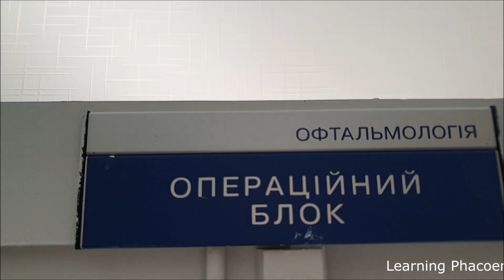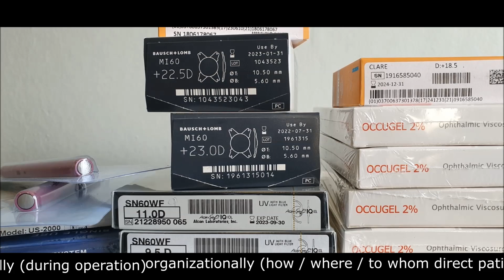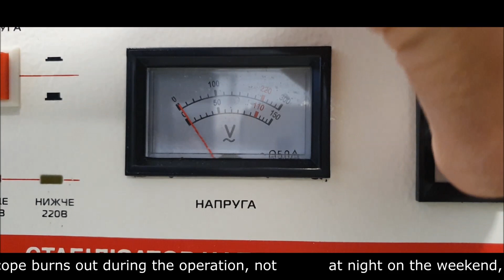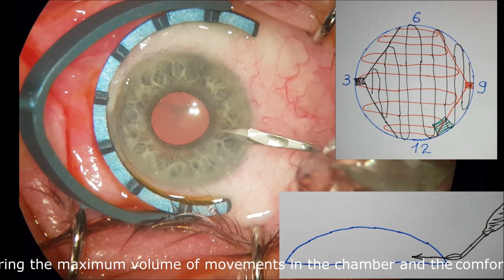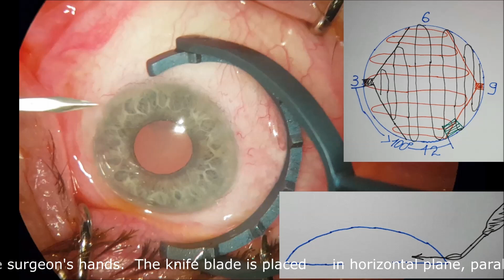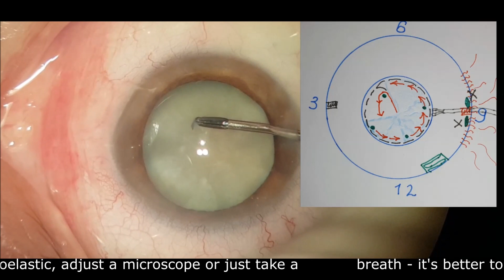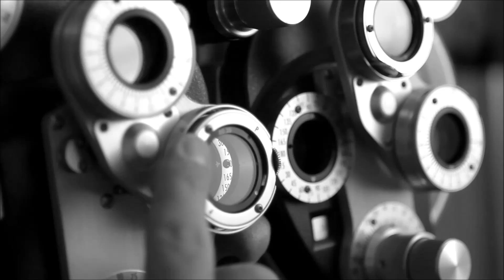Обучение факоэмульсификации. Часть 1. Training for a phacoemulsification. Part 1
Навчання факоемульсифікації. Частина 1.
Автор: Вершинін Сергій Валерійович, Івано-Франківська обласна клінічна лікарня, Україна

Автор: Вершинин Сергей Валериевич, Ивано-Франковская областная клиническая больница, Украина

Author: Vershynin Sergiy, Ivano-Frankivsk Regional Hospital, Ukraine